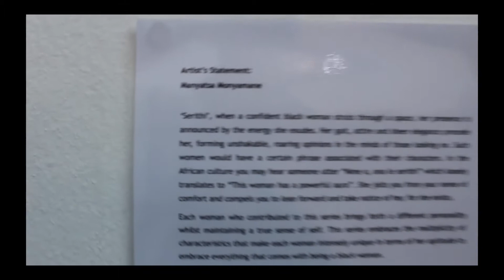BAG FACTORY | JOBURG NIGHTS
open me ***

Bag Factory gallery nights supporting friends ,had a lot of fun .

Ponatshego Puntsa Malebye

like my podcast

PINK PURSE RADIO ON  FACEBOOK